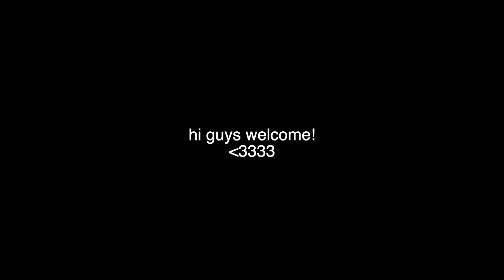FULL LEG DAY To Build Glutes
Sharing the exercises that I do to grow my glutes!